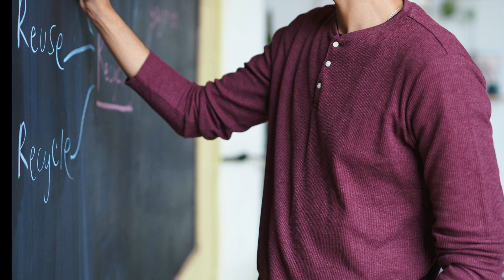The Ten Learning Commandments feat. Biggie Smalls (A.I. Voice Model)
These songs were not written or recorded by the artists in the title, and in no way represent the artist's views

This song was created with the help of A.I. technology and does not represent the thoughts or attitudes of the imitated artists in any way.

Join me in our journey to learn how to read with the A.I. Voice Models
feel free to follow along with the video.

This video is In service to students and teachers helping share some ideas on how to improve the learning process.
Written by: Channel Author.

Credits:
[A.I. Voice Models] FakeYou.com

Samples:
AraabMuzik Drum Loop
Sounds.com Samples

Photos Pexels:
Photo by Magda Ehlers
Photo by Antoni Shkraba
Photo by Mikhail Nilov
Photo by George Milton
Photo by Oladimeji Ajegbile
Photo by Monstera Production
Photo by fauxels
Photo by Yan Krukau
Photo by Bruno Bueno
Photo by Lisa Fotios
Photo by Andrea Piacquadio
Photo by el jusuf
Photo by RF._.studio
Photo by Kampus Production
Photo by Ron Lach

Ideas inspired by the book: The ABCs of How We Learn: Schwartz D. L. Tsang J. M. & Blair K. P. (2016). The abcs of how we learn : 26 scientifically proven approaches how they work and when to use them (First). W.W. Norton & Company.